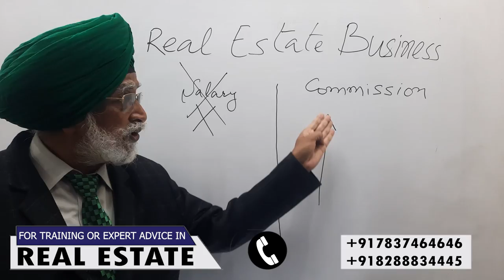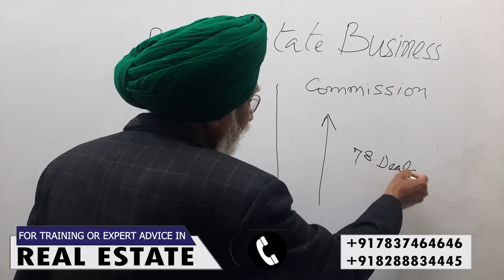Fixed Income From Real Estate Business| Rajwant Singh Mohali | Property Gurukul